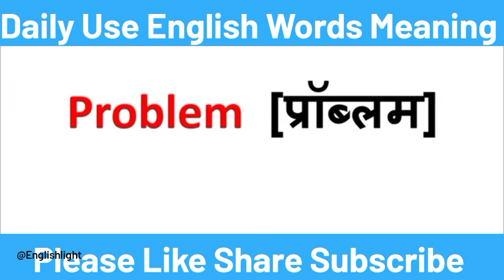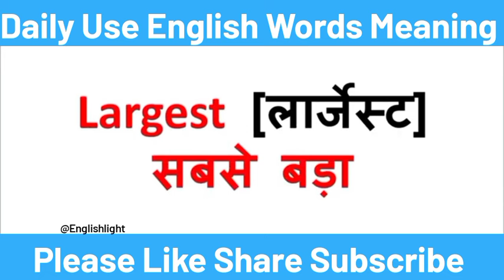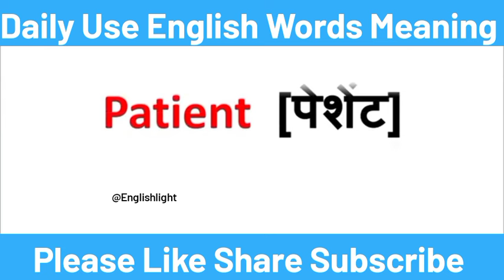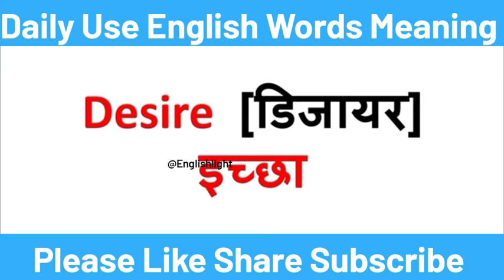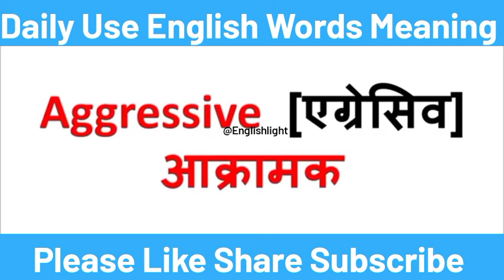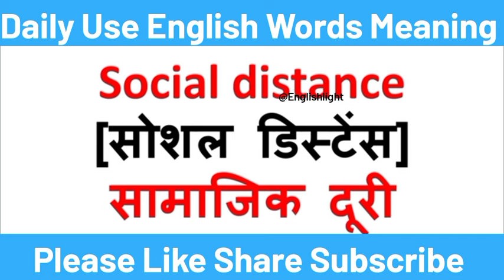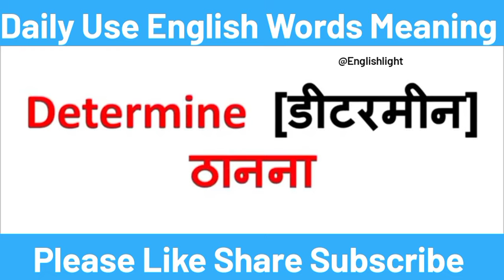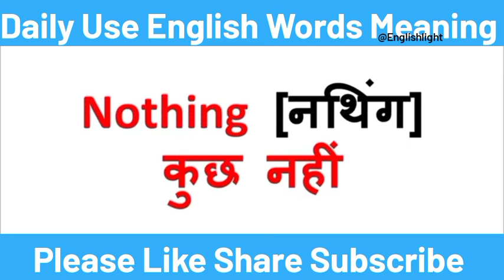रोज बोले जाने वाले अंग्रेजी शब्द।। Daily Use English Words With Pronunciation।। Spoken English।।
sarch keywords -

read english
english speaking course
english learn
english speaking
vocabulary practice